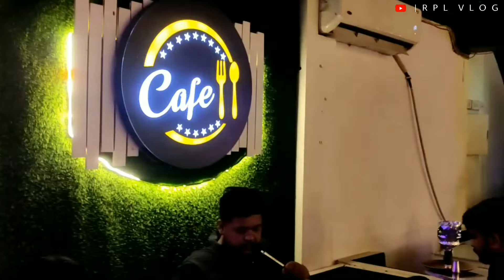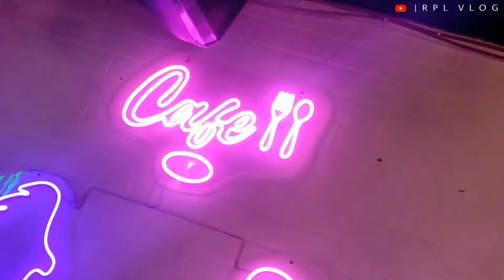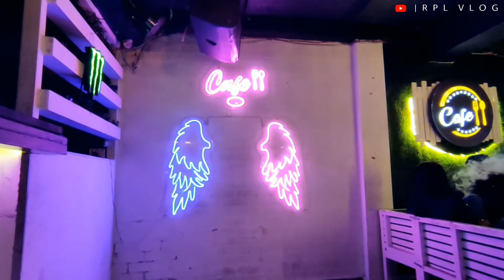Satya Niketan cafe | Cafe 11 satya Niketan | satya Niketan lounge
Cafe name : Cafe 11

Address : House No.11, Ground Floor, South Campus, Satya Niketan Road Satya Niketan Near Central Bank Of India South Delhi 110021
(nearest metro station Durgabai Deshmukh South campus)

Menu card k liye instagram pr follow kro or DM kro INSTA ID :  raja_pandit1998

Best Lounge for birthday celebration
Big bull

Address : Near metro station Durgabai Deshmukh South campus, then 5 minutes walking distance toh Satya Niketan cafe area

पूरा video देखना पूरा Lounge Cover करा है।

CAFE's AND SERVICE BOTH ARE GENIUNE

NEAREST BUS STAND-SATYA NIKETAN